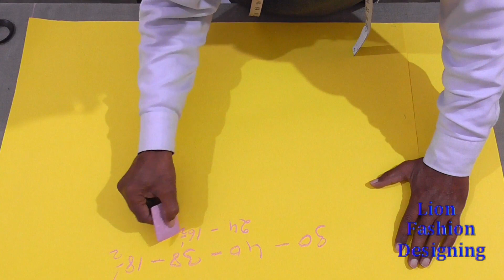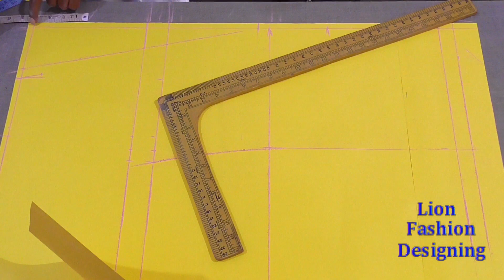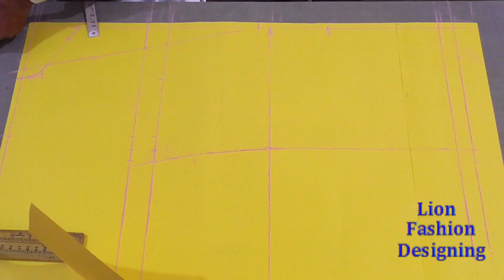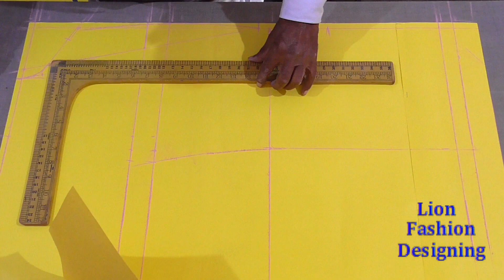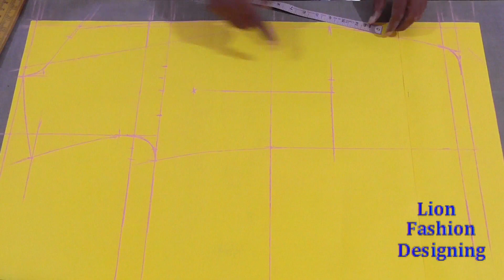सिंगल ब्रेस 2बटन कोटकटिंग फुल एपिसोड SingleBress CoatCutting Full Epi (epi 218) GentsTailoringCourse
सिंगल ब्रेस 2 बटन कोट कटिंग फुल एपिसोड Single Bress Coat Cutting Full Episode (epi 218) GentsTailoring Course
Instructor--S B Rohilla
Lable--Lion Fashion Design
Feb-- 2022

9. Kurta Cutting sikhe bilkul aasan tarike se